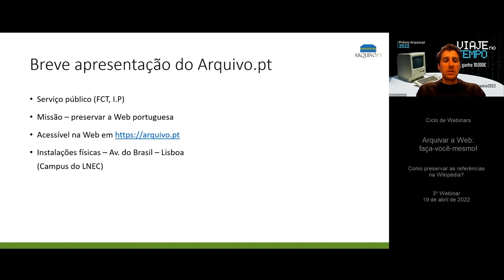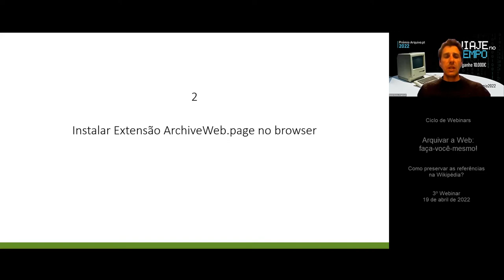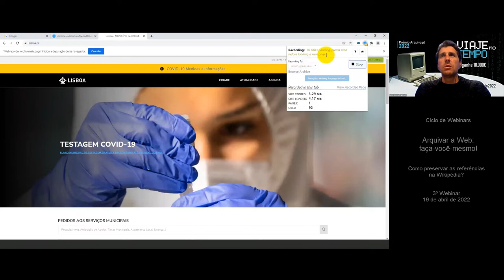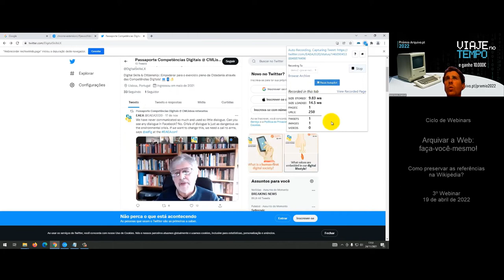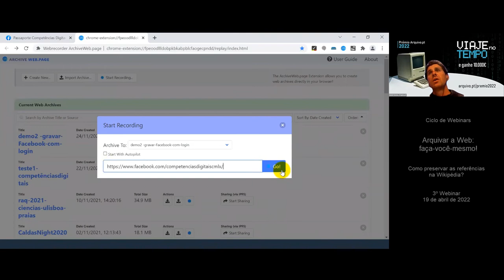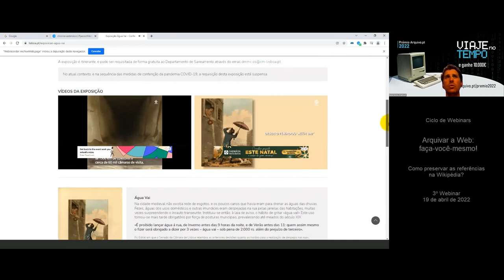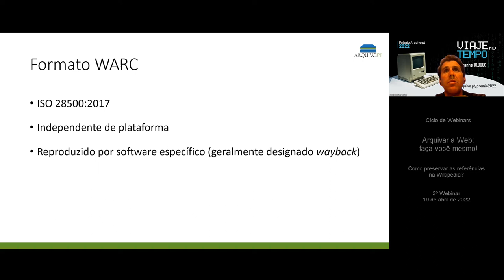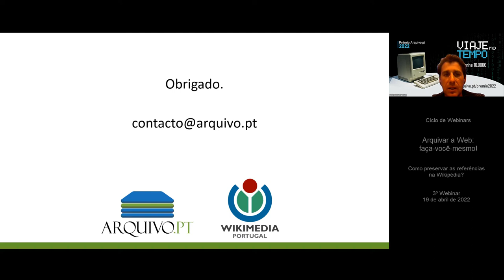Arquivar a Web: faça-você-mesmo! Ciclo de Webinars (3º Webinar)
3º Webinar do ciclo realizado com a Wikimedia Portugal, no dia 19 de abril de 2022, apresentada por Daniel Gomes, Gestor do Arquivo.pt. Pode obter os slides em PDF no link indicado abaixo.
Demonstra-se através de casos práticos como qualquer pessoa pode arquivar informação publicada na web num formato adequado que permitirá a sua preservação para o futuro utilizando ferramentas gratuitas. Este Webinar destina-se a qualquer utilizador da Internet mas é particularmente útil para responsáveis pela comunicação e gestão de informação em organizações.

Índice
00:00 - Introdução
02:35 - Agenda
04:34 - Instalar ArchiveWeb.page
09:11 - Gravar uma página
12:48 - Gravar várias páginas
15:18 - Gravar muitas páginas
18:17 - Gravar Twitter
21:22 - Gravar Facebook sem login
24:30 - Gravar Facebook com login
27:50 - Gravar TikTok
29:00 - Gravar vídeos do Youtube embebidos
31:12 - Gravar vídeos noutros formatos
33:00 - Parte II - O Webrecorder.net
36:12 - Browsertrix
37:40 - Papel das comunidades locais na preservação da Web